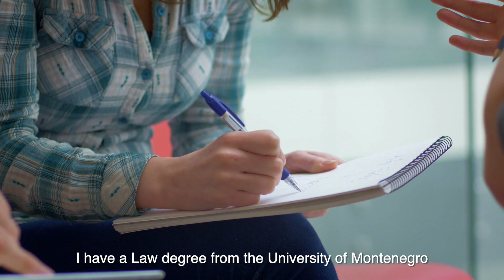Lustica Bay- Internship Programme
Are you interested in career opportunities in law, economics, and tourism? LusticaBay is offering a new internship program that aims to train its interns in a diverse range of fields while building up their professional experience.